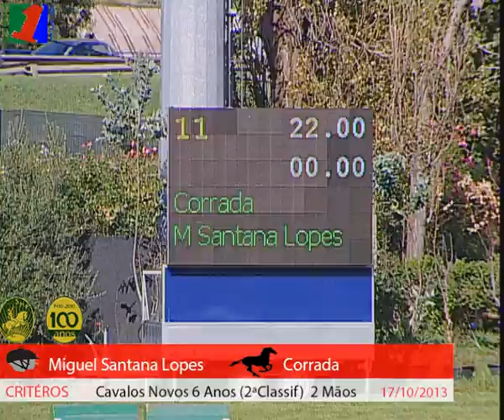Miguel Santana Lopes & Corrada (17/10)